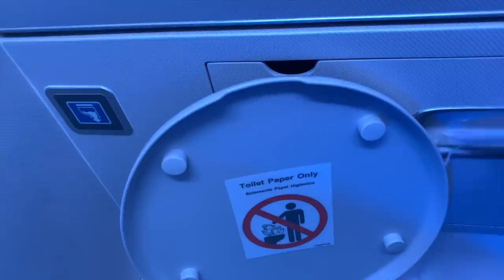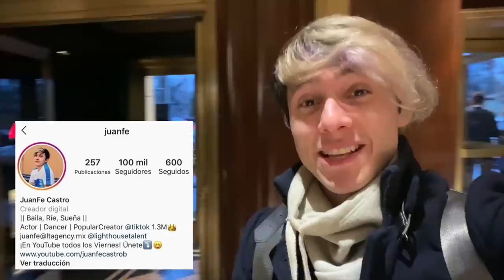FUIMOS A NUEVA YORK SOLO PARA GRABAR ESTE TIK TOK | ¡Conocí la Nieve! | con Ignacia Antonia y Luann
Fuimos con ignacia antonia y luann diez a Nueva York para grabar un TikTok con los actores de In The Heights Movie - En El Barrio!! Se puso aún mejor cuando empezó a NEVAR porque conocí la nieve por primera vez!!

Con:
Dascha Polanco
Stephanie Beatriz
Lin Manuel
Jon m Chu
Anthony Ramos